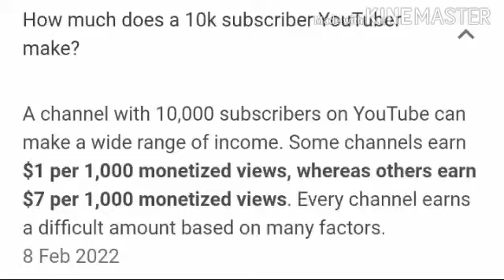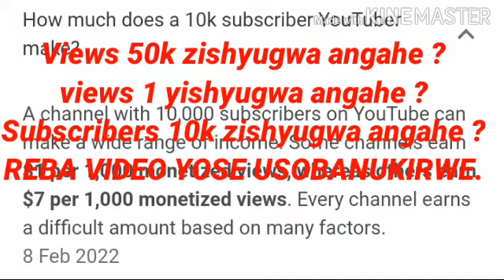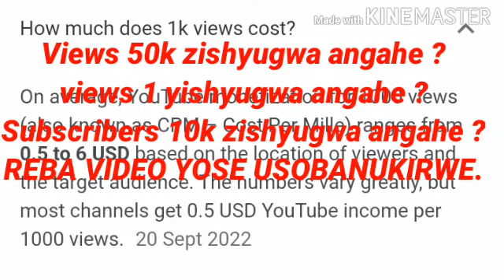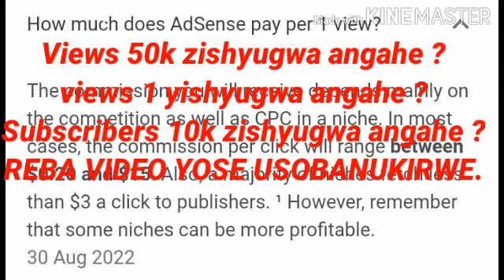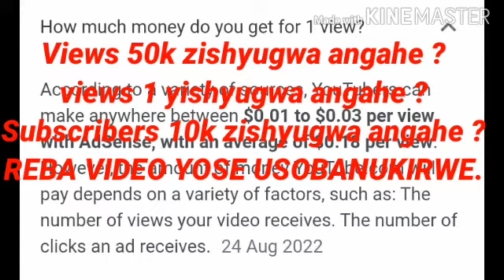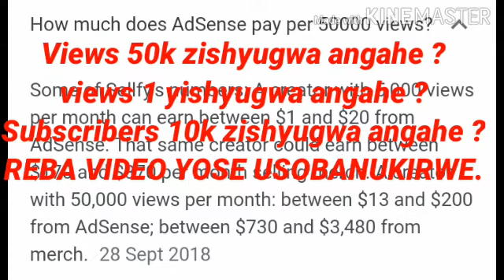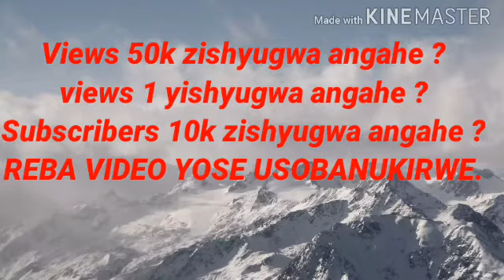VIEW 1 YISHYUGWA AMAFARANGA ANGAHE KURI YouTube SOBANUKIRWA amafarangakuri internet 2024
Reba amafaranga YouTube itanga kurimuntu urebye video yawe we continue for YouTube course this is episode five